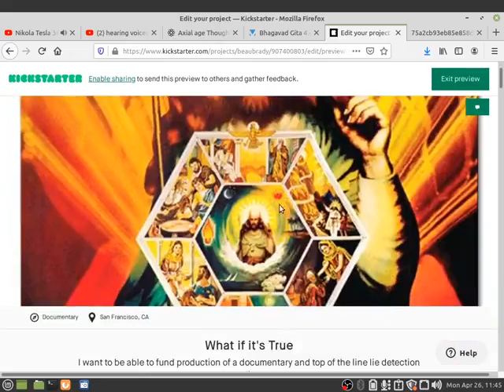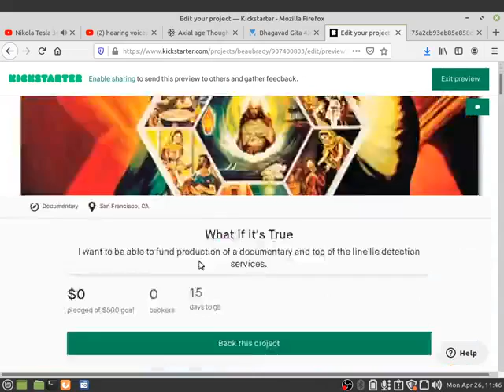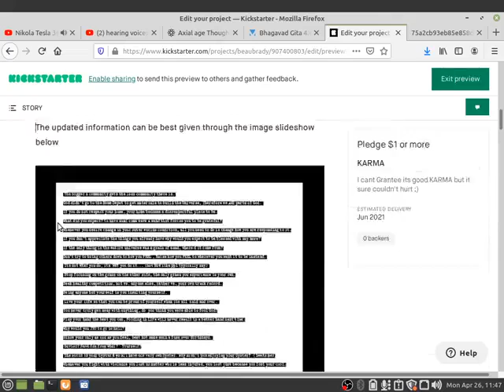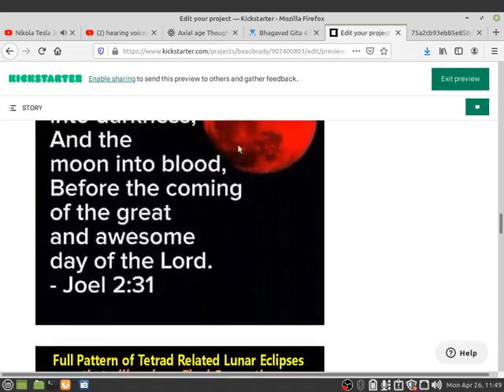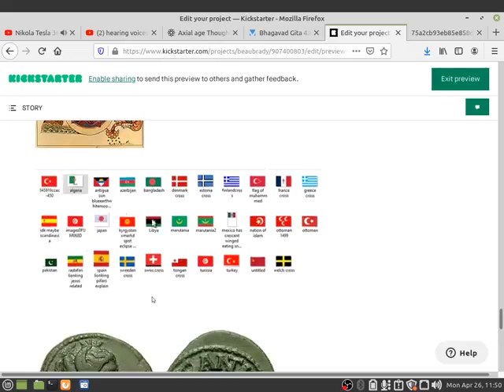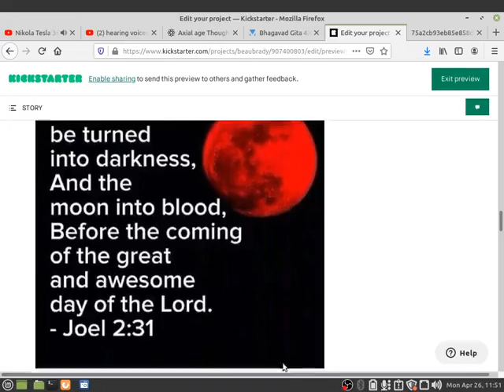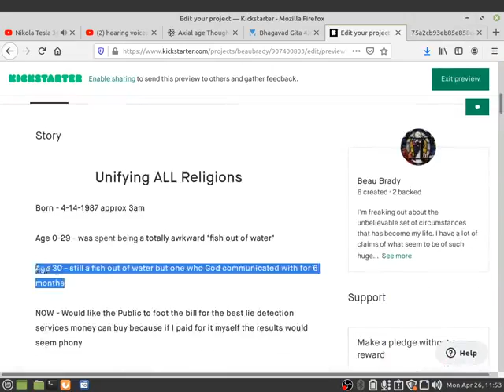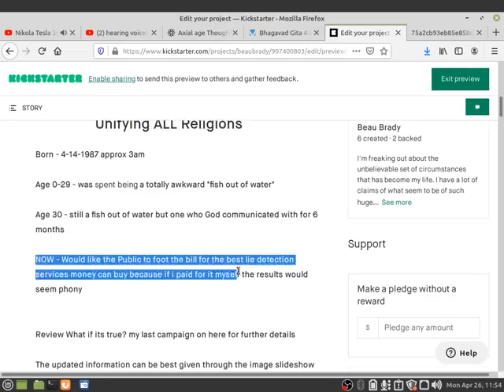the second coming , seriously